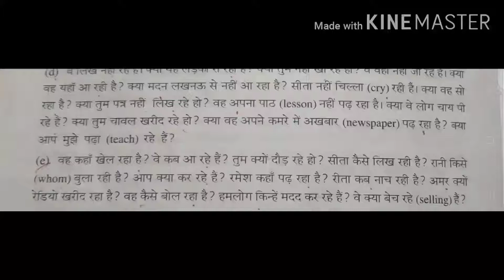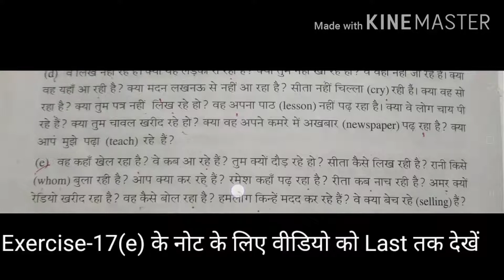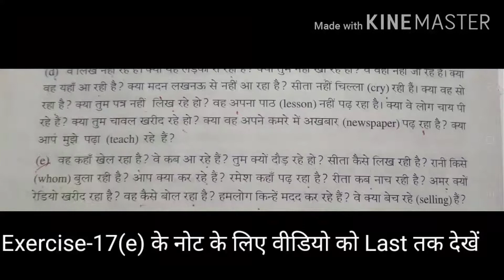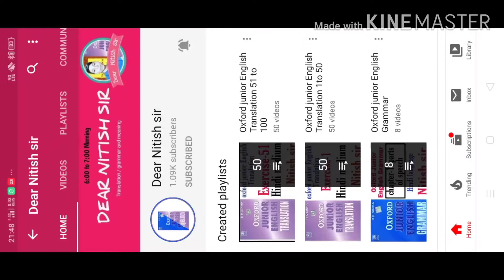Exercise-17(e) A practical guide to English Translation and composition by KP Thakur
Hello friends
    Friends agar aap ISI tarah ke video dekhna chahte Hain to is channel ko subscribe kijiye aur Bagal mein aane Wale ghante ke Nishan ko davaiyan jisse mere sabhi latest video ki  notification aap ko milati Rahe.

 friend agar aap  ''A practical guide to English translation and composition'' book ke sabhi exercise ko solve karna chahte hain to  regular mere channel per visit kijiye isase aap logon Ko yah fayda hoga ki  aap is book ke sabhi exercise ko solve kar  payenge.

Friends humne aap logon Ko is video mein ''A practical guide to English translation and composition'' book ke exercise 17(e) ko bataya hai.

agar friends aap logon Ko yah video achcha lagta hai to is video ko like kijiye and channel ko subscribe kijiye aur Bagal mein aane Wale ghante ke Nishan ko dava dijiye.